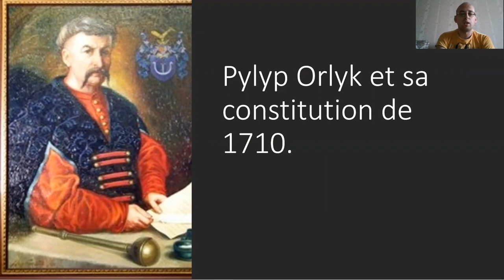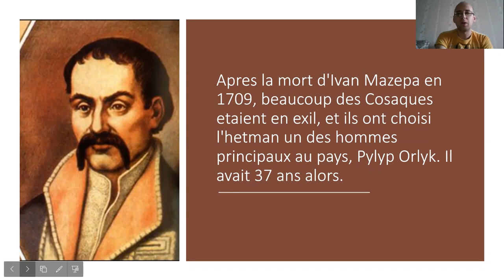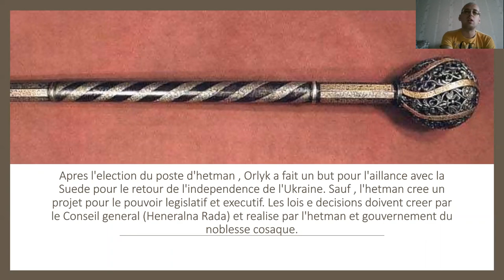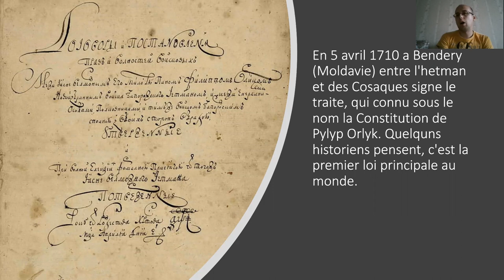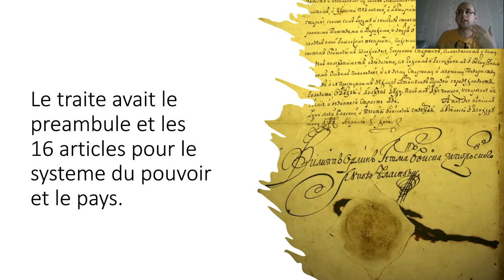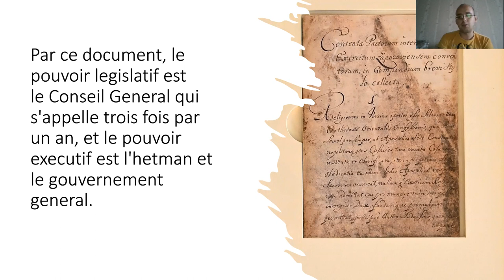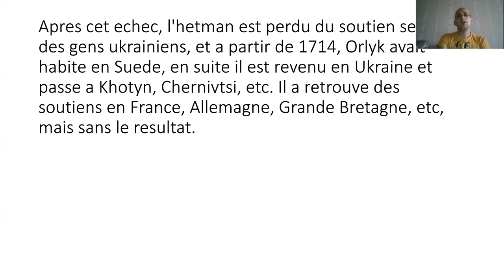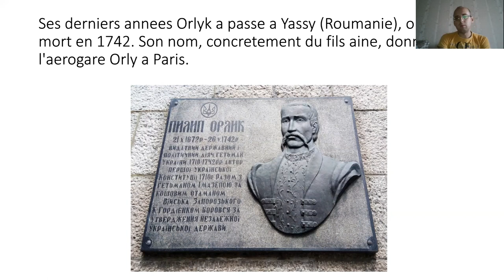Pylyp Orlyk et sa constitution de 1710.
Cette video consacre pour l'hetman Pylyp Orlyk (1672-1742) et son celebre document "La Constitution". qui signe en 1710.